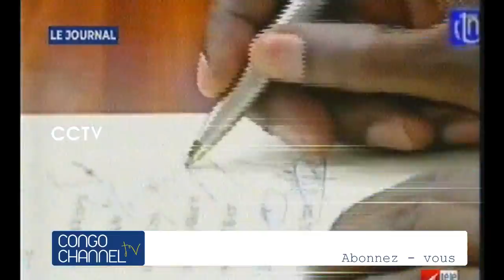La France soutien désormais Félix TSHISEKEDI et elle sera là lors de l'investiture